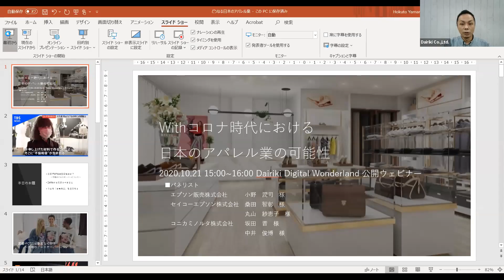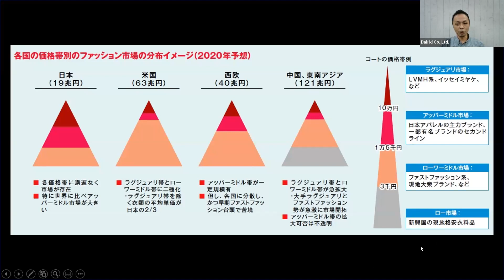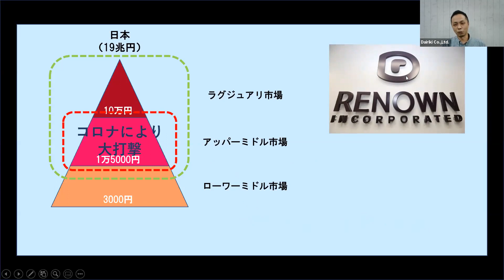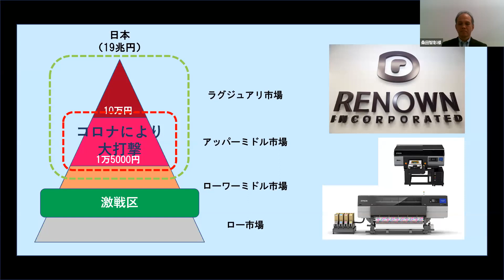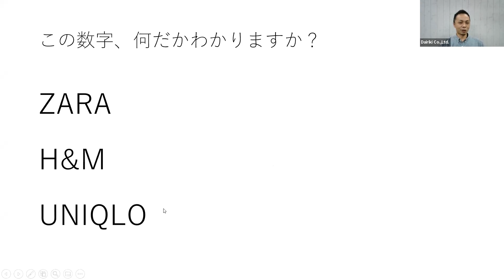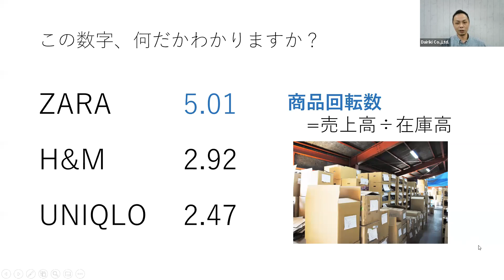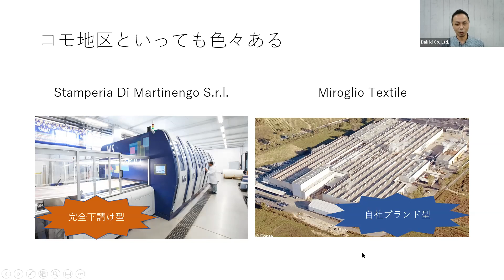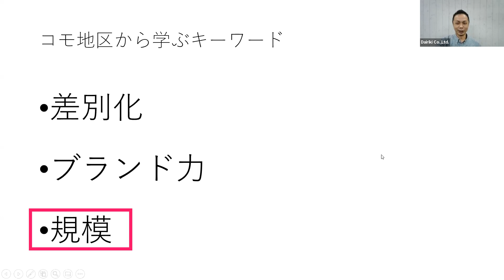「withコロナ時代における日本のアパレル業の可能性」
以前から課題が山積みだった日本のアパレル業。
Covid-19により経営体質の脆弱性、バックヤードに抱える在庫の山が明らかにされました。オンデマンド生産に移行し在庫を抱えないビジネス体系が良いことは分かっていながらも、実際にDX化が進まない理由について、討論を行っていきたいと思っております。